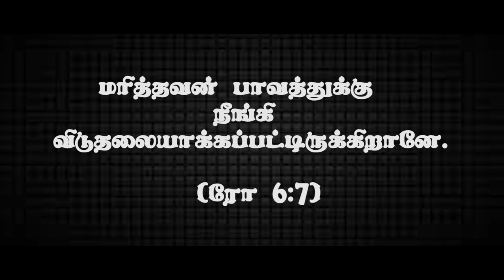"பாவத்தின் ஆளுமையிலிருந்து விடுதலை"(HD) Oct 17th 2020 Today's Promise with Bro.D.Jestin (DD2208)